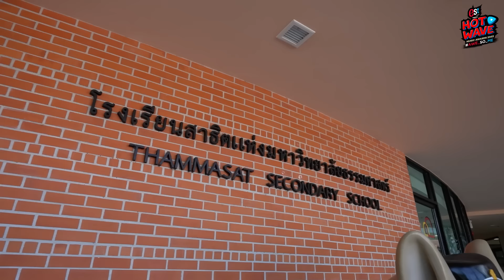สำรวจคาแรกเตอร์วัยรุ่นกับดนตรีที่สาธิตธรรมศาสตร์ | Hotwave Music Awards All-Area : EP.7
อีพีนี้ขอพาไปสำรวจวัยรุ่นกับดนตรีที่โรงเรียนที่มีหลักสูตรเฟี้ยวๆให้วัยรุ่นค้นหาตัวเองอย่าง "สาธิตแห่งมหาวิทยาลัยธรรมศาสตร์" ดูซิว่าวงดนตรีที่นี่เป็นยังไง และปีนี้กลับมาแล้วกับเวทีที่วงดนตรีมัธยมรอคอยมา 4 ปี est Cola Presents HOTWAVE MUSIC AWARDS 2023 ซ้อมกันได้มันส์แล้วส่งเดโมมาประกวดกันได้เลย

ติดตามรายละเอียดได้ที่ hotwavemusicawards.com